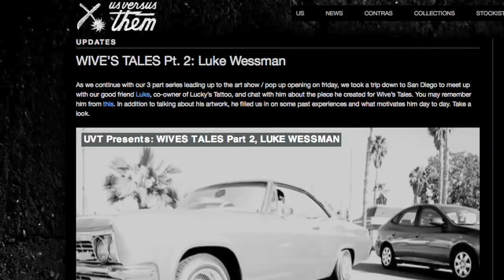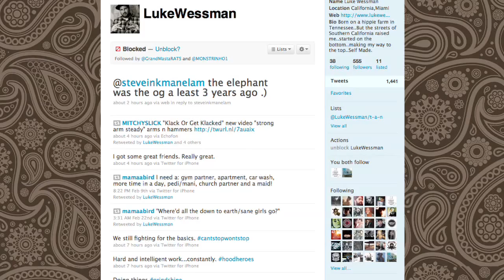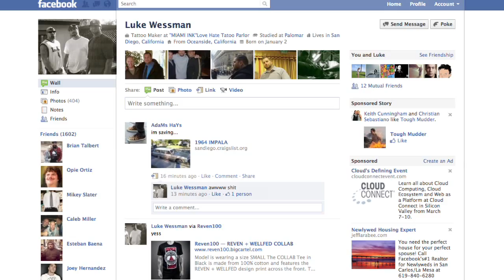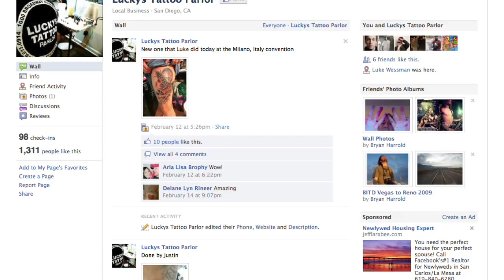SOI | Clave Vblog 9: 2-28-11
Mike talks with special guest Luke Wessman about his movie Self Made, Facebook, Twitter and making movies on the iPhone 4.